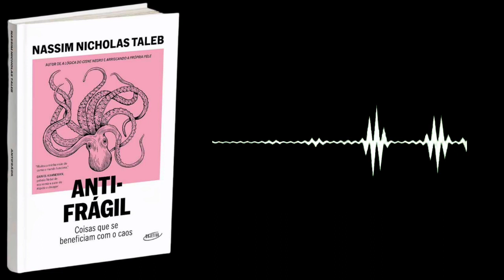Resumo - Antifrágil: Transformando a adversidade em força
~RESUMO DE LIVROS~ 📚

Autor: Nassim Nicholas Taleb.

"Antifrágil" é um livro escrito por Nassim Nicholas Taleb que explora o conceito de antifragilidade, que é a capacidade de se fortalecer e se beneficiar com o caos, incertezas e adversidades.
O autor argumenta que muitos sistemas, sejam eles sociais, econômicos ou pessoais, são frágeis e suscetíveis a colapsos quando expostos a choques e imprevistos, enquanto outros conseguem se adaptar e até mesmo prosperar diante dessas situações.
Taleb discute estratégias para se tornar antifrágil e como podemos aplicar esses princípios em diversos aspectos da vida.
O livro oferece uma perspectiva inovadora sobre como lidar com a incerteza e se beneficiar das adversidades.

◆ Para que mais pessoas possam ter acesso ao nosso vídeo!

Compartilhar 📲
E comenta 💬

◆ E também para que o YouTube entenda que o nosso conteúdo é relevante e entregue esse vídeo para mais pessoas.

QUE DEUS ABENÇOE Á TODOS QUE PASSARAM POR AQUI, E TAMBÉM A TODOS QUE VIÉREM A PASSAR...♡